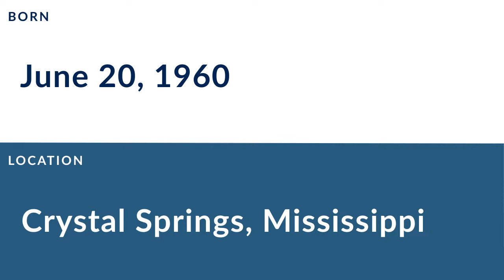Malcolm Taylor: Football Defensive End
Malcolm Taylor is a former professional football defensive end who played for 8 seasons from 1982 to 1989.

In college, Taylor played for the Tennessee State Tigers in Nashville Tennessee.

Professionally, Taylor played for the Houston Oilers, the Oakland Raiders, and the Atlanta Falcons.